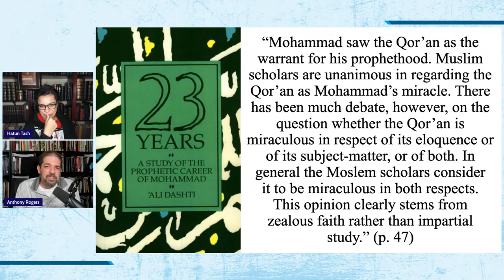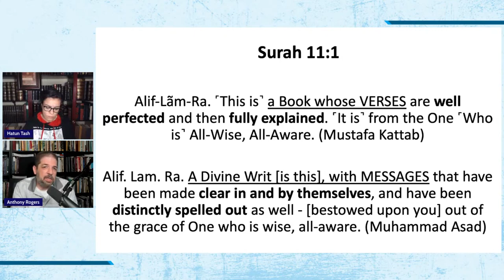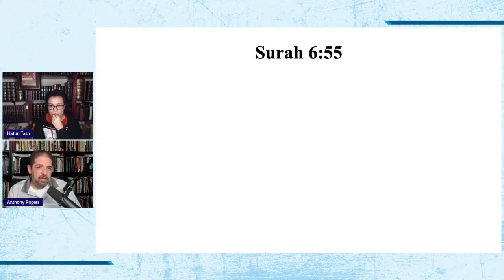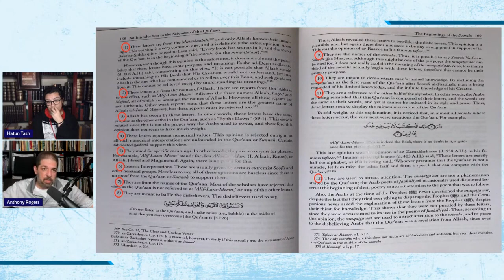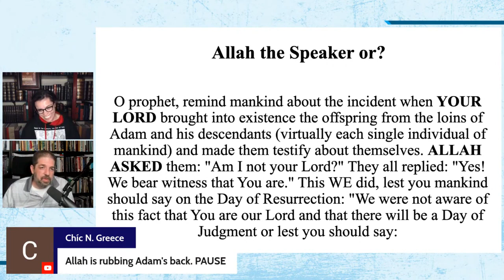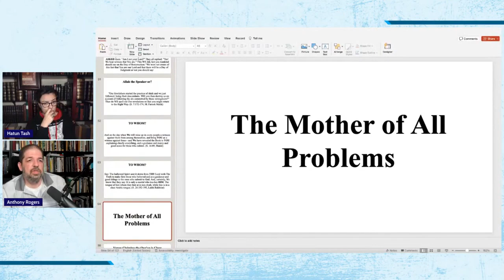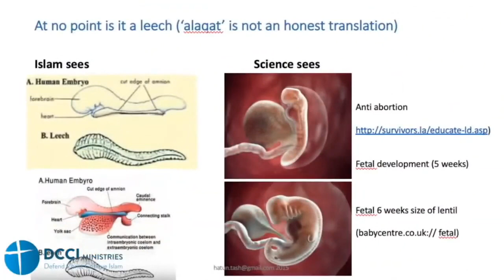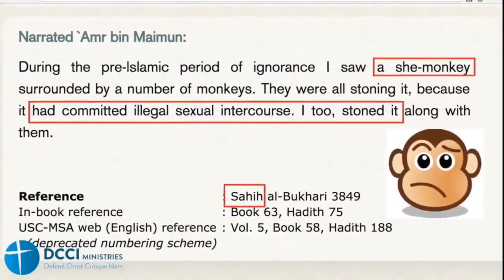Is the Quran preserved? A clear book with Anthony Rogers